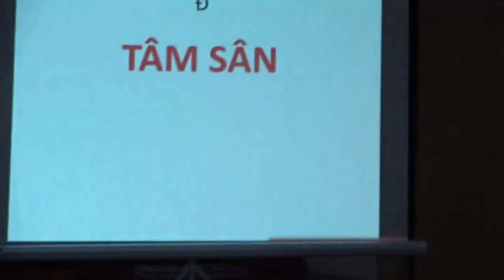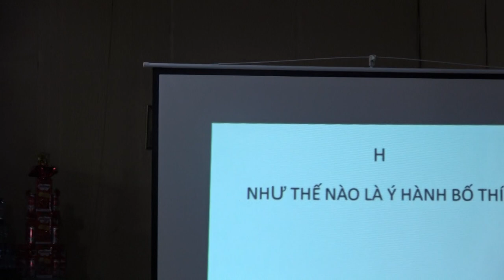Cuộc đời Đức Phật - Buổi 15: CHÁNH NGHIỆP (Phần 1) | SưThanhMinh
CHÁNH NGHIỆP (Phần 1) | ChùaPhúcMinhTháiBình | SưThanhMinh